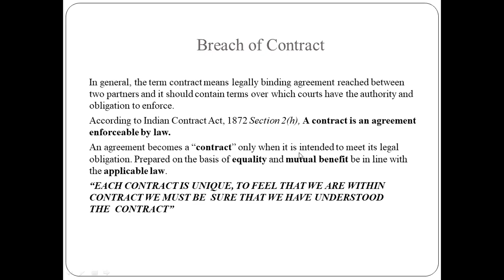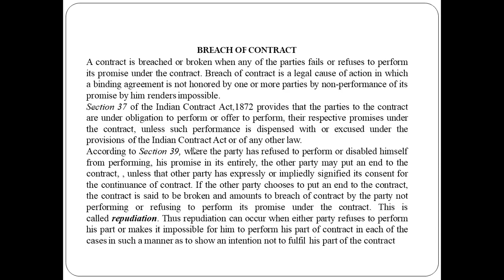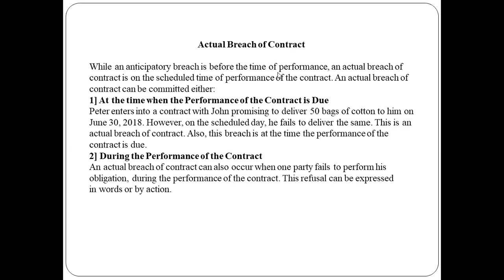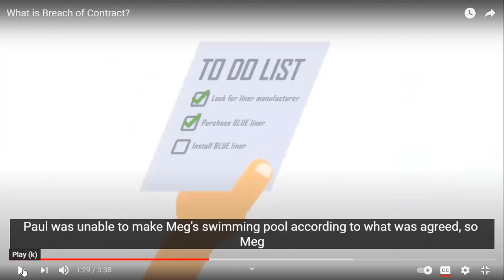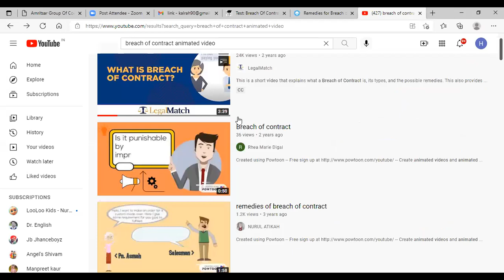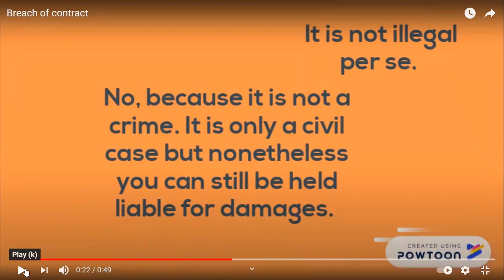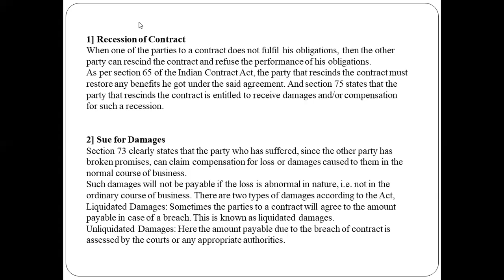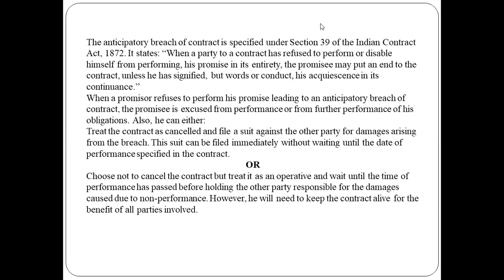Breach of contract BBA-3